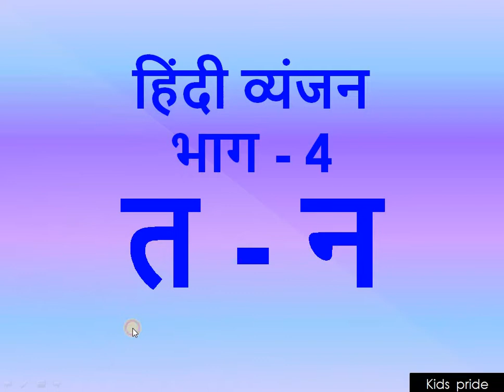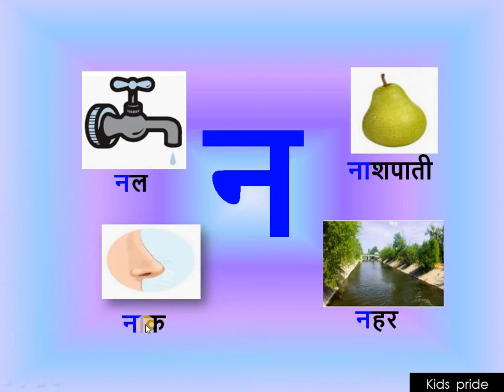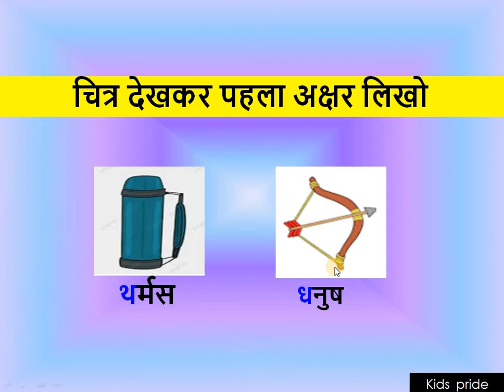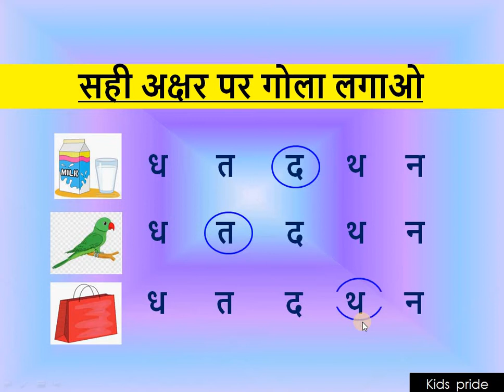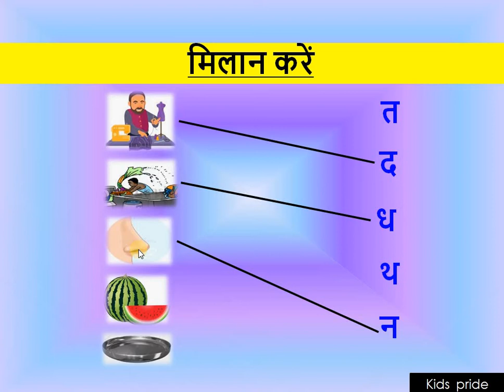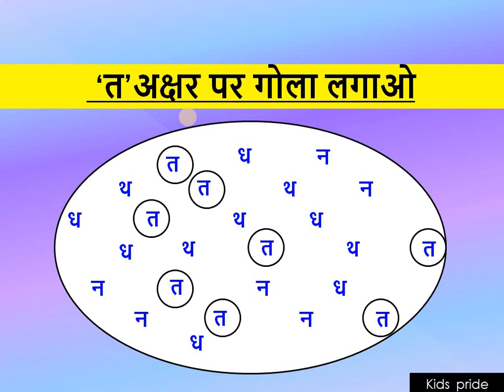hindi vyanjan part-4(त -न) | हिंदी व्यंजन भाग-4 (त-न)| Hindi akshar त,थ,द,ध,न, ukg class hindi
hindi vyanjan part-4(त -न) | हिंदी व्यंजन भाग-4 (त-न)| Hindi akshar त,थ,द,ध,न